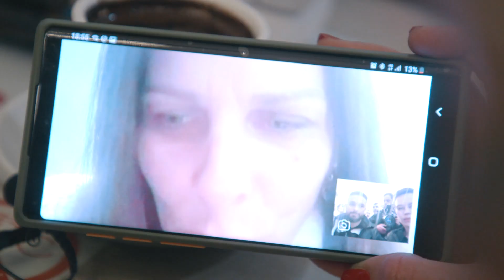PROMO DNEVNICA S05E16 BAJKERI DOBRE VOLJE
Ni najkišovitiji ovogodišnji dan nije uspio da spriječi Bajkere dobre volje da naprave akciju pomoći dječaku bolesnom od cerebralne paralize kojeg čekaju teške operacije na putu oporavka. Na svojim dvotočkašima pokriveni ceradama dostavljali su hranu, čistili i uređivali magacinske prostore, čistili aerodromsku pistu, pomagali na utovaru prtljaga i uz podršku frizera i kozmetičara organizovali humanitarno veče. Kako je izgledalo sve to po danu u kojem kiša nije prestajala da pada, kako izgleda kada zajedno radi petanestak momaka, koliko su na kraju prikupili pomoći... gledajte u srijedu 25. marta u 20 sati. ostanitedoma uz TV Vijesti i Dnevnicu